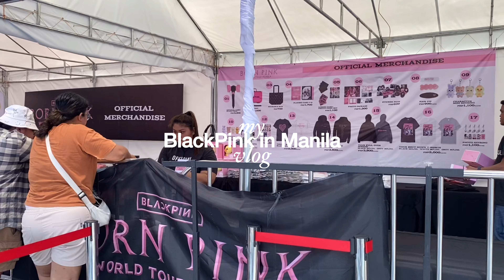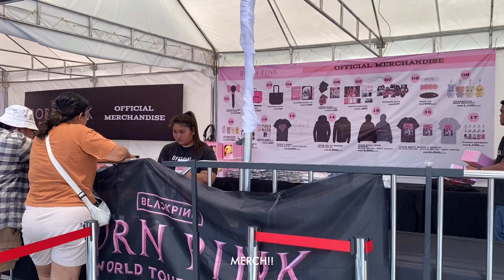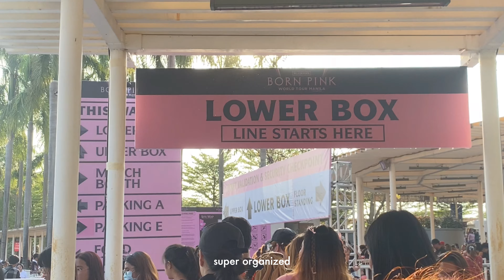BLACKPINK IN MANILA VLOG 💗🖤 | Stephanie Alexis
BLACKPINK in Bulacan made my teenage years complete. I'm so grateful to see them! Had so much fun with friends as well. :)